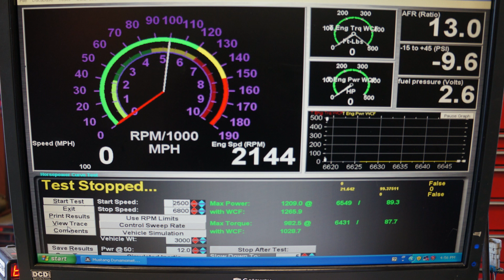CBM Motorsports Twin Turbo 463 LSX on the dyno. Smokem If You Got em.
CBM Motorsports Twin Turbo 463 LSX in a SCU sand rail on the chassis dyno.